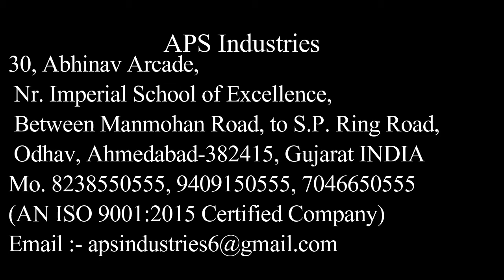Roster chana peeling machine, 7046650555,9409150555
Roster chana peeling machine manufacturer and supplier
we have all type food machinery manufacturer.

CHANA PEELING MACHINE
THIS MACHINE USED TO REMOVE OUTER SHELLS OF CHANA PEELING MACHINE  WE MANUFACTURER MACHINE 300 KG/HR TO 500KG/HR
WHICH IS VERY HIGHLY PRODUCED.

Highly compact.